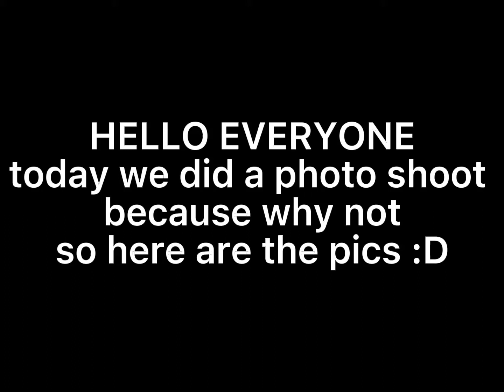Photo shoot || READ PINNED COMMENT